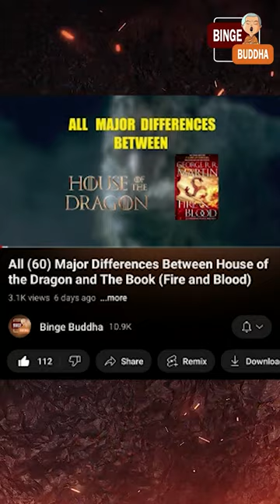Top Differences: House of the Dragon Episode 8 and the Book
All Major Differences Between House of The Dragon and The Book

Season 1 of house of the dragon ended on a breathtaking but traumatic note, and while the show remained mostly grounded in the source material, that is, Fire and Blood, it still had several differences. In this video, we will explore the 60 major differences across the ten episodes of season one. Without further ado, let's get the show started. And by the way, major spoilers are coming up.

Episode 9: The Green Council
In the book, Ser Erryk Cargyll is sent to serve as the sworn shield of Princes Rainera at Dragonstone. However, in the show, he remains in King’s Landing until the death of King Viserys, and continues to serve as the sworn shield of Prince Aegon. It is only after he is deemed to be coronated that Ser Erryk decides to free Princess Rhaenys and leaves King’s Landing.

We do not see Lord Larys Strong in the first Green Council convened by Queen Alicent. However, in the book, Larys had started to serve as the Master of Whisperers.

We do see Ser Criston Cole at the Green Council but he does not sit at the table and is present in the room only because he is Queen Alicent’s sworn sword. In the book, he becomes the Commander of the Kingsguard and has a seat at the Green Council.

In the show, Aegon becomes King the day after his father’s death, but in the book it takes the council seven days to secure the coronation.

Also related to the coronation is the fact that Aegon was reluctant to become king until Ser Criston Cole convinces him that Rainera would kill everyone if she became Queen. However, in the show, he is reluctant until he is hailed and cheered by the citizens of King’s Landing

Episode 8: The Lord of the Tides
In the show, Vaemond Velaryon goes to King’s Lanidng to claim Driftmark as he believes that both of Rhaenyra’s sons with Laenor were bastards. However, in the book, Damon kills Vaemond, and brings his dead body to Rhaenyra. After this, Vaemond’s nephews and sons go to Viserys and repeat the claims made by Vaemond. An enraged Viserys has the tongues of Vaemond’s sons removed. But in the show, it is Vaemond who loses his head at the hands of Damon and none of Vaemond’s kin are hurt.

In the book, Jace and Luke are betrothed to Baela and Rhaena quite early. Jace was four and Luke was three when that happened, but the show delays the even by almost a decade.

In the book, the house party that Viserys throws takes place at least three years before his death, but in the show, he dies immediately after the party.

In the book, King Viserys had thrown the dinner feat to celebrate his recovery after Maester Gerardys helped him. However, the show tells a different story.

Also, the show depicts King Viserys as a living zombie with a missing eye and weak physique, however, in the book all he lost were two of his fingers. In fact, he later died of a different illness in his sleep, and did so peacefully.

Episode 6: The Princess and the Queen
In the book, Baela and Rhaena Tagaryens are twins and of fair skin, however, the show doesn’t depict them as twins and the are portrayed by black actors.

Laena Velaryo’s suicide by dragon fire was also an invention ofthe show. In the book, she does delivers a baby that dies withing an hour and she remains bedridden for three days. However, she gathers her strength to ride Vhagar one last time, but collapses on the way. In the show, she fails to deliver the baby, and instead of choose the fate of Queen Emma Arryn, she chooses death.

In the show , it is evident that the fire that killed Lyonel and Harwin Strong was the work of Larys Strong. However, the book does not mention what exactly caused the fire and it was blamed on the curse of Harrenhal.

Damon and Laena do not settle in Pentos after their marriage. They do visit Pentos among other places but after learning that Laena was pregnant, they return to Driftmark.

In the book, King Viserys never loses his arm, but only two of his fingers. Also, he was brought back to health by Maester Gerardys of Dragonstone, and not Grand Maester Mellos of the Red Keep.

Lord Harwin Strong never served as the sworn shield of Rainera, in fact, it was Ser Erryk Cargyll. Harwin was sent to Harrenhal to elude the rumours surrounding Rainera and Harwin.

Episode 7: Driftmark
In the show, Aemond loses his right eye and not the left eye.

Ser Laenor Velaryon’s fake death sequence is another invention of the show. In the book, Ser Qarl Correy does kill Ser Laenor, and it was because of a personal feud between the two of them. However, the show makes it evident that the fight between Correy and Laenor was in fact a fake one and that it could have been a plan of Damon and Rainera. It would be interesting if Ser Laenor returns to the show.